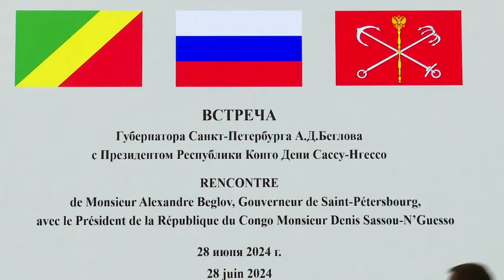Dernière étape de la visite d'Etat du Président Congolais en Russie : Saint-Pétersbourg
Coopération Congo 🇨🇬 - 🇷🇺 Russie |

Le vendredi 28 juin 2024, le Président de la République du Congo, Son Excellence Monsieur Denis Sassou N'GUESSO, a tenu une séance de travail avec M. Alexandre BEGLOV, gouverneur de la ville de Saint-Pétersbourg, au siège du Gouvernement.

Cette réunion s'inscrivait dans le cadre de la visite d'État du Président congolais en Russie.

Lors de cette séance de travail, les discussions ont principalement porté sur les questions économiques visant à renforcer les relations bilatérales entre les deux pays.

Des investisseurs et des hommes d'affaires russes étaient présents, ainsi que quelques membres du gouvernement congolais, dont Bruno Jean Richard ITOUA, Ministre des Hydrocarbures.

Les deux autorités ont également examiné les opportunités offertes par les deux pays et les possibilités de coopération économique pour des projets de développement partagé.